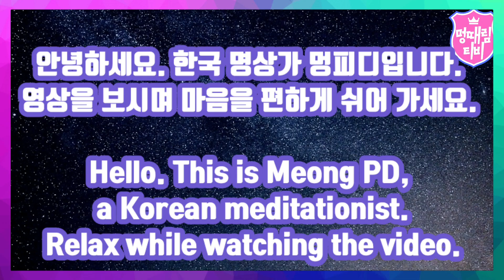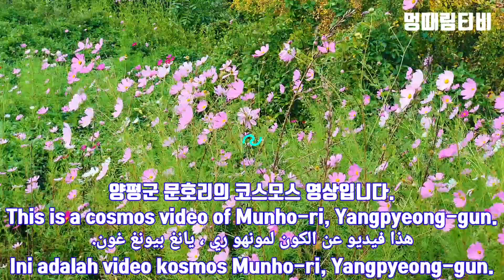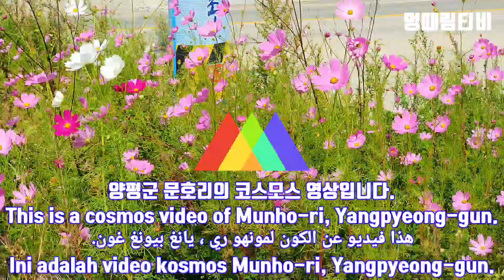158. 가을 코스모스와 함께 멍때림. [생활 명상]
안녕하세요. 한국 명상가 멍PD입니다. 저희 멍때림티비는 명상을 통해 휴식을 할 수 있는 영상을 제작하고 있습니다. 많은 응원 부탁드립니다.
경기도 양평군 문호리 일대의 코스모스를 촬영한 영상입니다.
생각을 멈추고 화면의 물소리에 집중하시면서 마음이 편해지실때 눈을 감고 휴식을 가져 보세요.

Hello. This is PD Meng, a Korean meditationist. We, Mengdeolim TV, are producing videos where you can relax through meditation. We ask for your support.
This is a video of the cosmos in Munho-ri, Yangpyeong-gun, Gyeonggi-do.
Stop thinking and concentrate on the sound of the water on the screen, close your eyes and take a break when you feel comfortable.

مرحبا. هذا هو PD Meng ، متأمل كوري نحن ، Mengdeolim TV ، ننتج مقاطع فيديو حيث يمكنك الاسترخاء من خلال التأمل. نطلب دعمكم.
هذا شريط فيديو للكون في مونهو ري ، يانغبيونغ غون ، كيونغ جي دو.
توقف عن التفكير وركز على صوت الماء على الشاشة ، وأغمض عينيك وخذ قسطًا من الراحة عندما تشعر بالراحة.

Halo. Ini adalah PD Meng, seorang ahli meditasi Korea. Kami, Mengdeolim TV, memproduksi video di mana Anda dapat bersantai melalui meditasi. Kami meminta dukungan Anda.
Ini adalah video tentang kosmos di Munho-ri, Yangpyeong-gun, Gyeonggi-do.
Berhentilah berpikir dan berkonsentrasilah pada suara air di layar, pejamkan mata dan istirahatlah saat Anda merasa nyaman.

こんにちは。韓国瞑想あざPDです。私たちのあざスパンクテレビは、瞑想を突破することができている映像を制作しています。多くの応援お願いします。
京畿道楊平郡ムンホリ一帯のコスモスを撮影した映像です。
考えを停止し、画面の水音に集中しながら、心が楽になるシルテ目を閉じてリラックスをもたらしてください。

Xin chào. Đây là PD Meng, một nhà thiền định người Hàn Quốc. Chúng tôi, Mengdeolim TV, đang sản xuất các video để bạn có thể thư giãn bằng cách thiền định. Chúng tôi yêu cầu sự hỗ trợ của bạn.
Đây là video về vũ trụ ở Munho-ri, Yangpyeong-gun, Gyeonggi-do.
Ngừng suy nghĩ và tập trung vào âm thanh của nước trên màn hình, nhắm mắt lại và nghỉ ngơi khi bạn cảm thấy thoải mái.

멍때림티비를 제작하는 저는 대학에서 뇌교육 전공하고 국가공인 브레인 트레이너, 국제 뇌교육 전문지도사, 국제 뇌교육협회 인증 뇌교육지도사, 명상심리상담사, 감정노동관리지도사의 자격을 보유하고 있습니다.